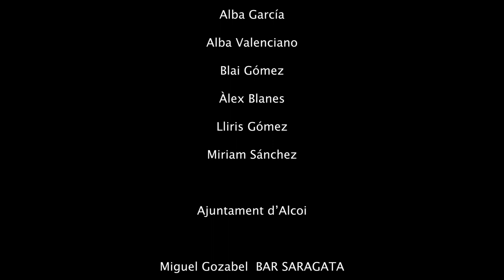VIDEO CLIP DE NEUS FERRI "DOL"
Direcció: Javier Balaguer
Producció: Javier González

Càmeres: Iván Valdés, Javier González, Jorge Hinojosa, Nicolás Beneito, Mateu Company, Óscar Sáez, Luis Carbonell

Make up: Sara Cuenca

Cançó original del disc ‘Llar’ de Neus Ferri, Maldito Records S.L.

Producció i arranjaments: Héctor Tirado i Blai A. VañóMescla, màster: Pachi García Alis (Alis Records)Guitarres: Héctor TiradoBaix: Jorge MolinaBateria: Adrián Perales

Tècnic de gravació bateries i veus: Adrià Sempere

Edició: Maldito Records S.L. 2022